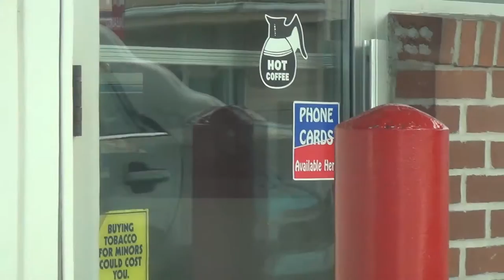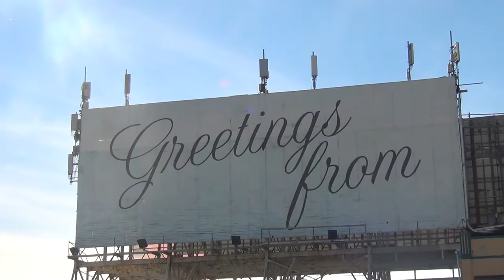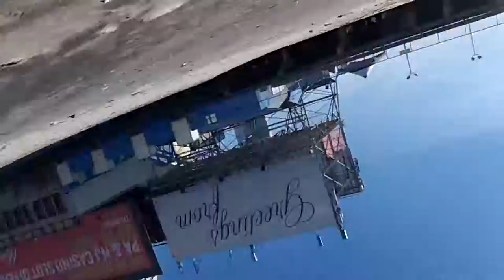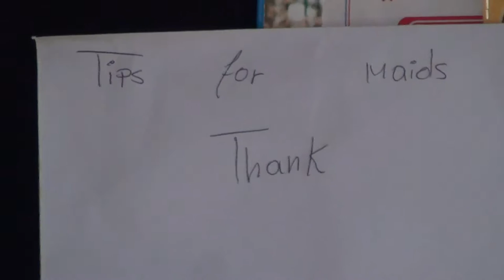Vlogdu: Atlantic Vapors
Today's Cast...

Music

"Magic Part 2" Otis McDonald

Join us!